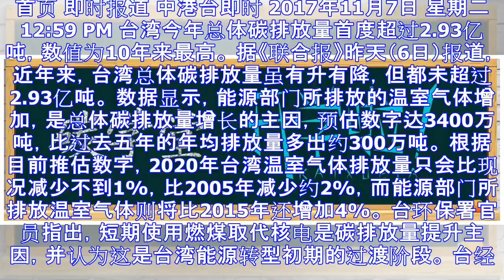台湾碳排放量创10年来新高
首页 即时报道 中港台即时 2017年11月7日 星期二 12:59 PM 台湾今年总体碳排放量首度超过2.93亿吨，数值为10年来最高。 据《联合报》昨天（6日）报道，近年来，台湾总体碳排放量虽有升...